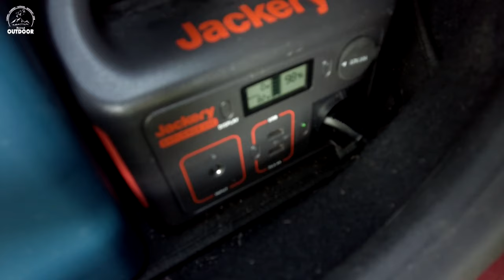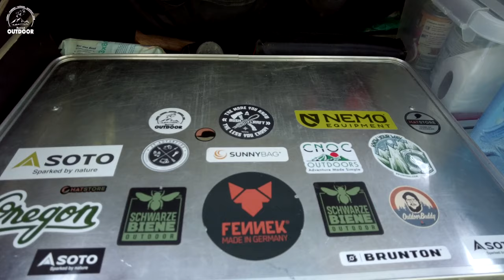Camping Ausrüstung Organisieren im kleinem Auto und Dachzelt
Was für Equipment braucht man beim Camping oder Frei stehen und wie kann man das Equipment organisieren für das Camping mit wenig Platz?
In diesem Video zeige ich dir ein paar Möglichkeiten, wie man das gut machen kann und wie ich es für mich habe und auch praktikabel ist.

⚠️Camping Zubehör in diesem Video.

Autositz Organisator
Molle Rückenlehnen Organizer Rechts
Große Molle Packtasche
Trinkflasche 1000ml
Reise- Rucksack
Camping Toilette
Reisebesteck Set
Kocher Windschutz
Kochtopf Set
Camping Kissen klein
Camping Kissen groß

RUCKSÄCKE & PACKBEUTEL
Osprey Rook 65
Packtasche groß

TARP UND AUFBAU:
3x3 Günstig
2x3 Leicht
3x3 Leicht

SCHLAFEN & SITZEN
BW Isomatte